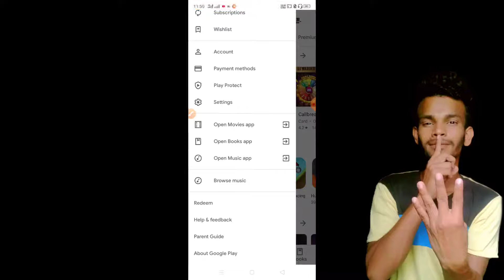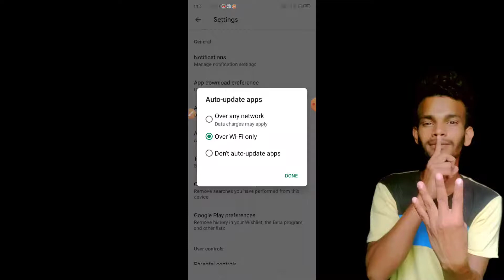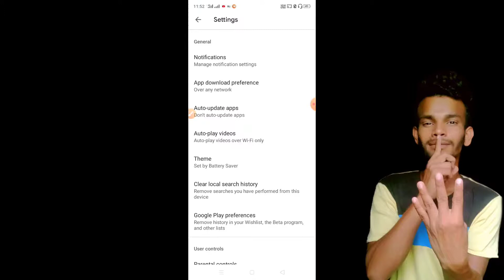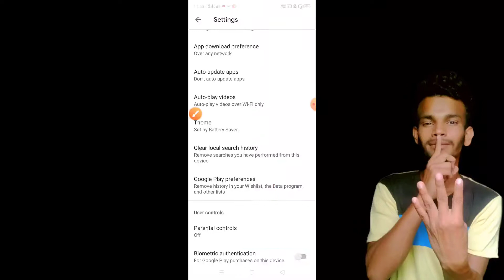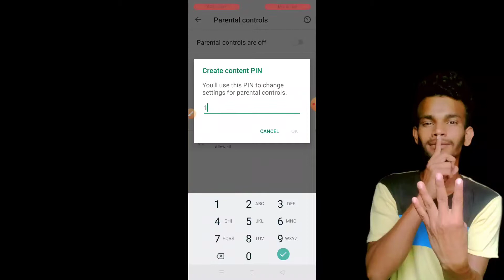Playstore ka ye 4 Setting aap nahi jante hai || playstore का ये 4 सेटिंग आप नहीं जानते हैं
Playstore ka ye 4 Setting aap nahi jante hai
playstore का ये 4 सेटिंग आप नहीं जानते हैं

Is video mein bataya gaya hai ki play store ka  4 aesi setting ke bare mein jise aap nahi jante hai

My channel name : technical bidu